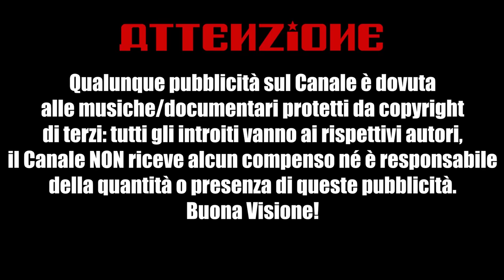Caterina La Grande - Alessandro Barbero (Inedito | Intesa San Paolo 2021)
Alessandro Barbero ci racconta di Caterina La Grande: una delle più grandi sovrane del ‘700, donna che ha guidato la Russia per oltre trent’anni, costruendo un impero. Arrivata in Russia dalla Germania, la principessa sposa l’erede al trono degli zar, Pietro III, che però si rivelerà impopolare e inadeguato al suo ruolo e verrà allontanato con un colpo di stato. Caterina, al suo posto, seppe imporsi con la sua politica dispotica ma riformista, governando con caparbietà e intelligenza, fino alla morte.